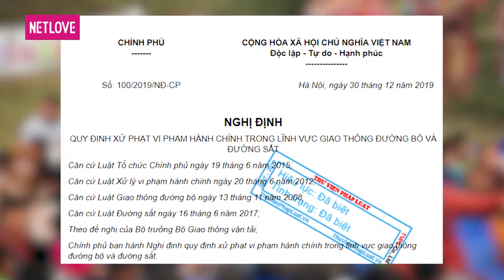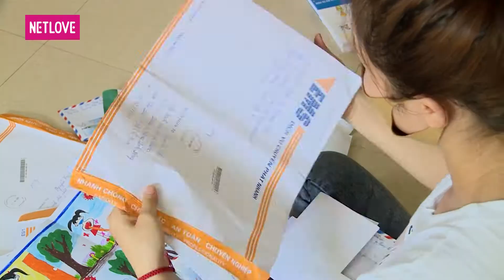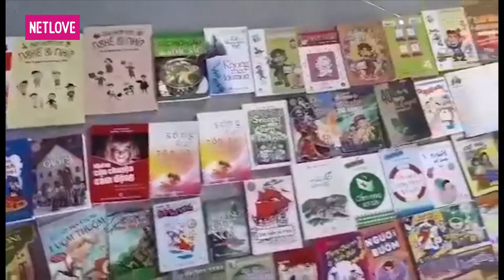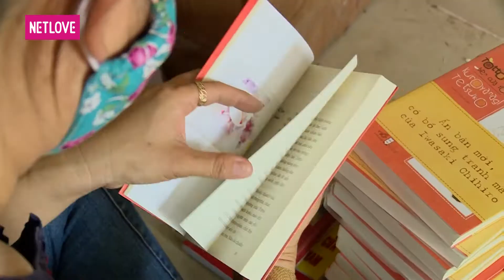Camera Cận Cảnh 2020 - Tập 12: Nghị định 100 có đủ sức răn đe? Trộm cả ngày lẫn đêm